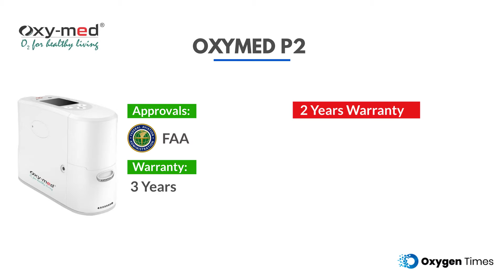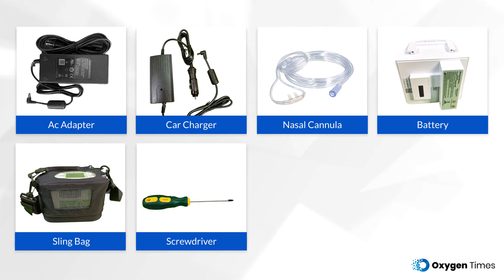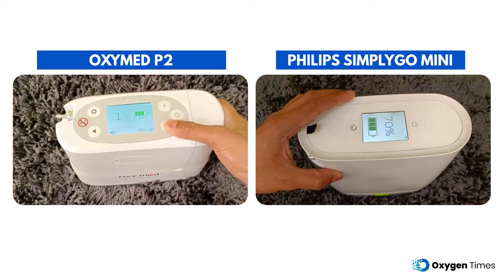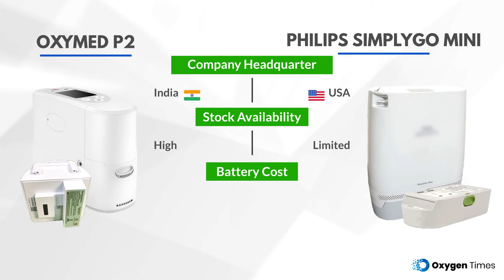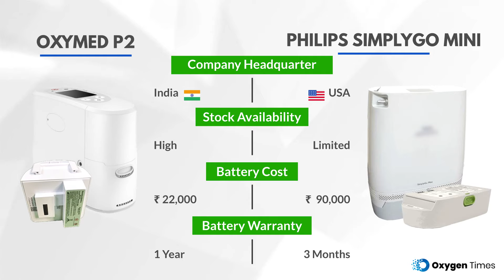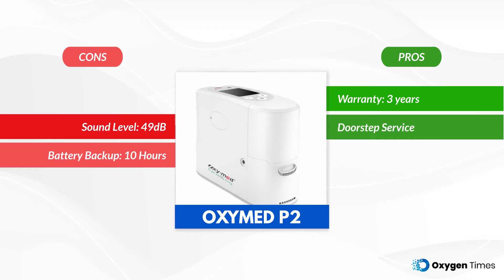Oxymed P2 Full Review vs Philips SimplyGo Mini (2024): Game-Changer or Rip-Off?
Welcome to our comprehensive review of the Oxymed P2 Portable Oxygen Concentrator in comparison to Philips SimplyGo Mini. In this video, we'll delve into the features, performance, and overall value of these two popular oxygen concentrators.

Join us as we compare the Oxymed P2 and SimplyGo Mini side by side, analyzing their pros and cons, highlighting any hidden surprises, and uncovering whether they truly live up to their claims.

Discover if the Oxymed P2 is a game-changer or if the Philips SimplyGo Mini is a rip-off. We'll provide you with an unbiased assessment to help you make an informed decision when choosing the right portable oxygen concentrator for your needs.

Don't miss out on this insightful review that could potentially save you from overpaying or missing out on a life-changing device. Watch now and let us guide you through the world of portable oxygen concentrators.

Sections:
00:00 - Intro
00:33 - Oxymed P2 vs Philips SimplyGo Mini
00:55 - Weight
01:12 - Price
01:32 - Content of the Box
02:06 - Flow output
02:36 - Control Panel
03:04 - Pulse Trigger Sensitivity
03:27 - Battery
04:30 - Warranty
04:41 - Doorstep Service
05:00 - Quality Approvals
05:16 - Pros & Cons